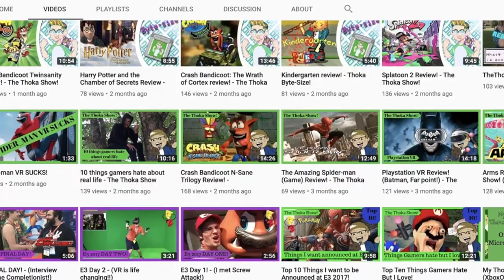Kirby Superstar: The best Co-op game on the SNES! - Byte-Sized